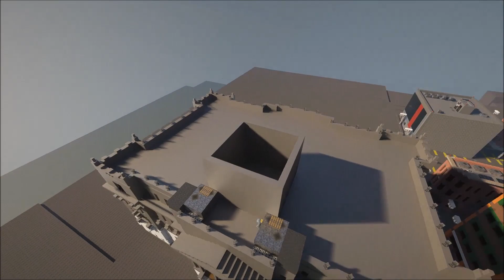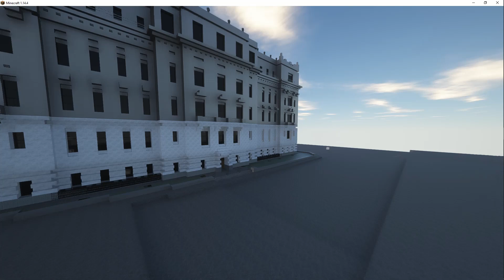Minecraft Detroit - Wayne County Building Timelapse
Behold, the glorious, historical Wayne Country Building of Detroit. Happy to have a proper time-lapse for you guys now instead of a cheesy slideshow i made on windows movie maker. I

 am getting used to this new editing software so excuse any video or audio hiccups.

now show me sum love :*